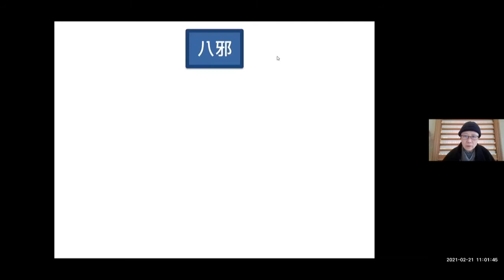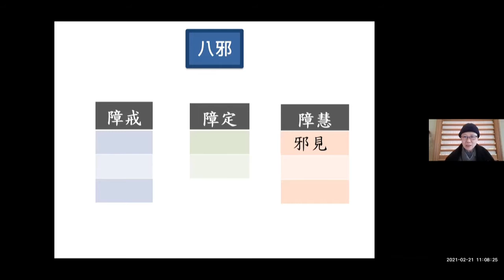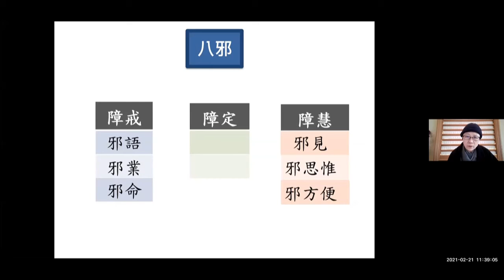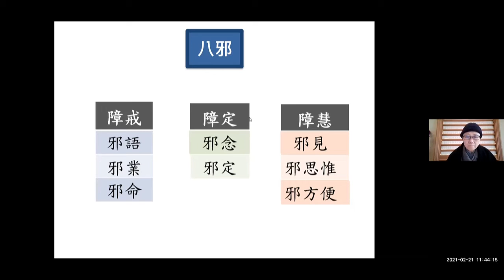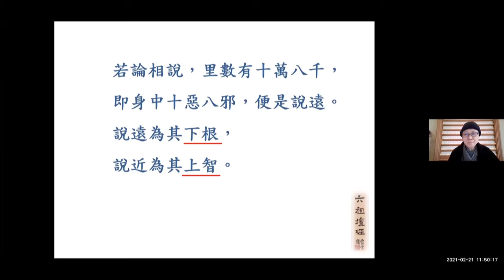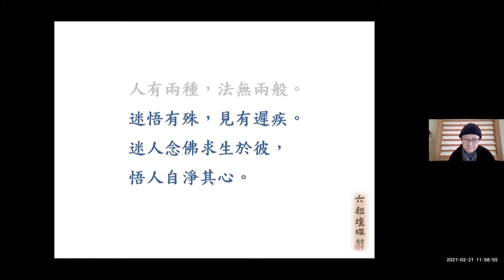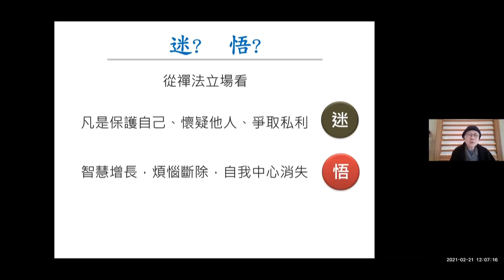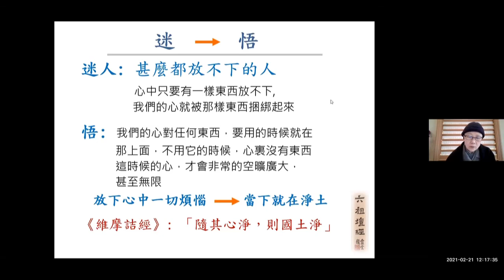20210221 六祖壇經 (38) 常悟法師 主講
本講次經文在 〈疑問品〉第三，講解「十惡八邪」，並從禪法的立場看「迷」與「悟」，面對和處理複雜的人與事。